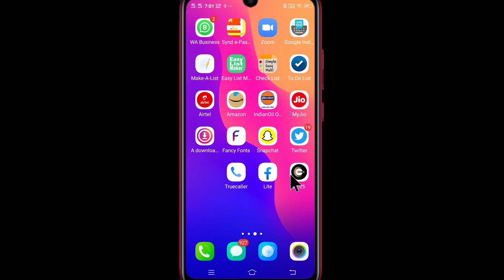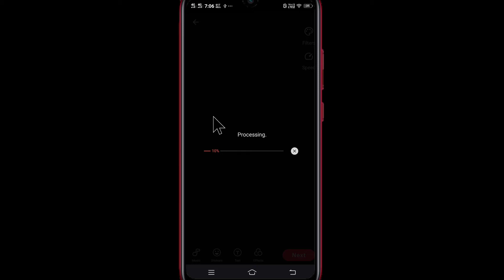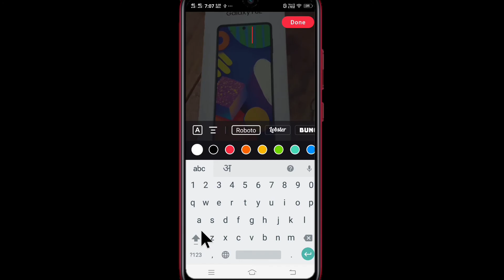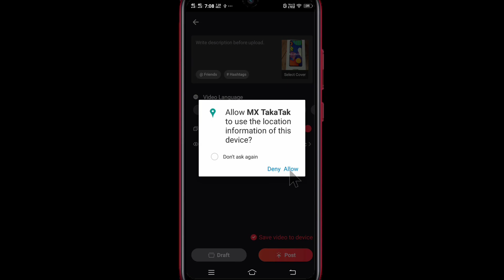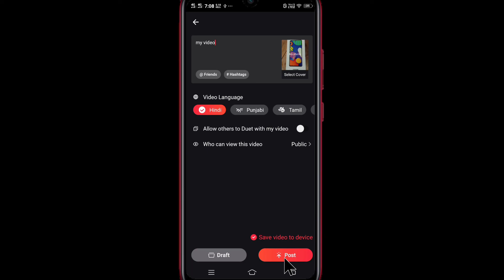Mx Takatak App Par Gallery Se Video Kaise Upload Kare | Upload Video From Gallery To Mx Takatak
aaj hum aapko batane wale hai ki mx atakatak app me apna khud ka video kaise banate hai